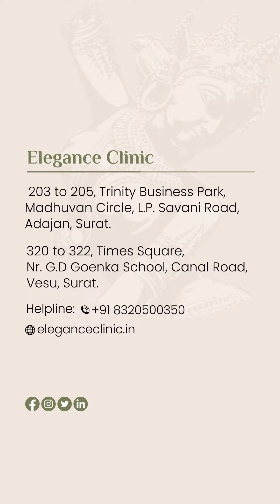Tummy Tuck Transformation: Bye Bye Belly Bulge | Dr. Ashutosh Shah | Elegance Clinic - Surat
Say goodbye to that protruding belly and unnecessary fat as we reshape your abdominal area, granting you a youthful and toned appearance. Whether as part of a mummy makeover post-pregnancy or for those seeking to enhance their physique, Tummy Tuck is a popular choice to address excess fat, loose skin, and weakened muscles. Even individuals with good muscle tone can benefit from a Mini Tummy Tuck. Trust in our expertise at Elegance Clinic to guide you through this transformative journey towards a slimmer, more confident you.